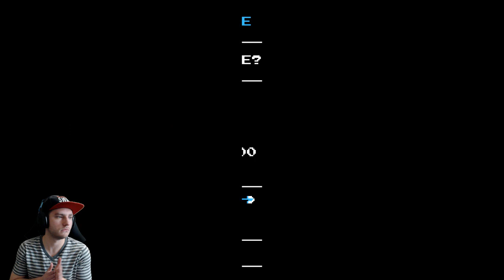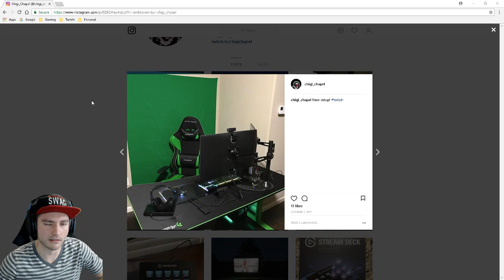Shovel Knight Playthrough - 1